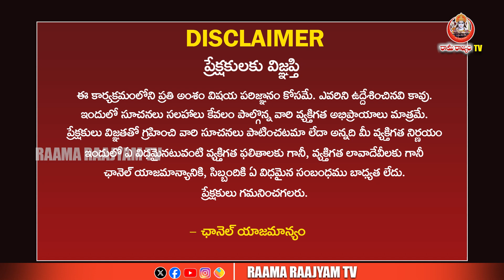రామాయణ ఇతిహాసాలు ఎపిసోడ్ -1 |Ramayana epics Episode-1 |Ramayana ithihasam in Telugu